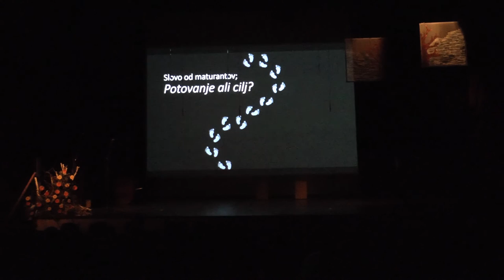Potovanje ali cilj? Slovo od maturantov 2018, 1. del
Slovesna prireditev Srednje šole Veno Pilon Ajdovščina, Slovo od maturantov, september 2018